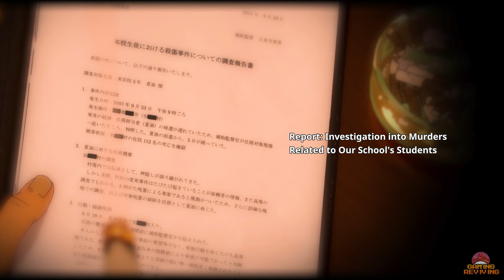Jujutsu Kaisen: Cursed Clash - Hidden Inventory/Premature Death Story DLC Walkthrough (PS5 1440p)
Includes playable characters, character costumes, and additional scenarios for use in Jujutsu Kaisen Cursed Clash.

Hidden Inventory/Premature Death includes:
• Playable characters
　- Satoru Gojo (Student)
　- Suguru Geto (Student)
　- Toji Fushiguro
• Playable Character Costumes
　- Satoru Gojo (Student) Okinawa Getup x 4 colors
　- Suguru Geto (Student) Okinawa Getup x 4 colors
　- Satoru Gojo (Student) Suit x 4 colors
　- Suguru Geto (Student) Suit x 4 colors
　- Toji Fushiguro Clothes x 4 colors
• Additional scenario: Hidden Inventory/Premature Death
• Main menu customization: Hidden Inventory/Premature Death
• Player card customization items, etc.

Game: Jujutsu Kaisen: Cursed Clash
Platforms: PS4, PS5, Xbox One, Xbox Series X|S, Nintendo Switch, PC

For the first time ever, the highly acclaimed series from Shueisha's Weekly Shonen Jump, JUJUTSU KAISEN, is expanding into the domain of console games!

• 2 VS. 2 CURSED TECHNIQUE BATTLES
Aim to become the strongest together by taking advantage of the characteristics of each technique, aiming for a Joint Attack that is triggered by combining attacks, and working together in harmony to assess the battle situation!

• CHARACTERS WITH THEIR OWN UNIQUE CURSED TECHNIQUE
Familiar members such as Yuji Itadori, Megumi Fushiguro, Nobara Kugisaki, and Satoru Gojo, as well as Cursed Spirits such as Jogo and Hanami, will also participate in the game.
Each character has his or her own unique Cursed Technique and actions.

• MASTER A NEW DOMAIN IN THE BATTLE!
As you grow in battle, more powerful techniques and latent abilities blossom.
Embrace the core of the Cursed Energy and win in the intensifying battle situation!

• UNLEASH THE SUPER DREADNOUGHT CURSED TECHNIQUE AND SEIZE THE VICTORY!
At the end of the game, when both players are fully developed, powerful techniques clash with each other.
The player must overwhelm his or her opponent dynamically, just as in the anime!